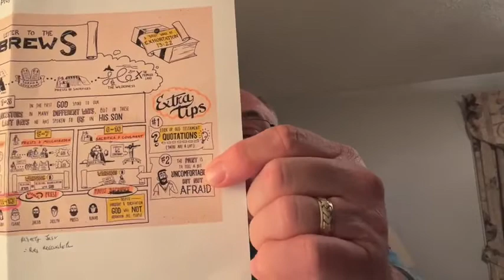March 11, 2022DD Hebrews 6